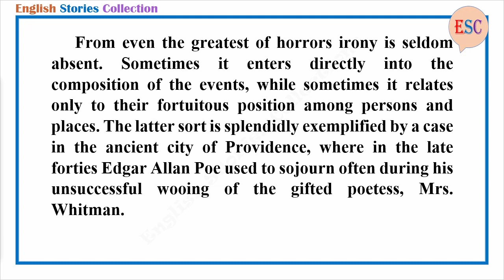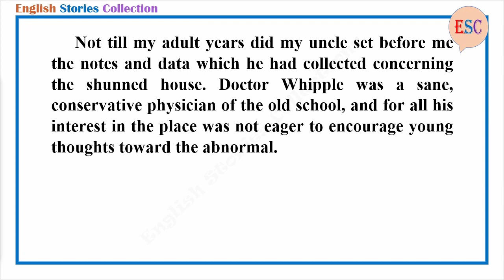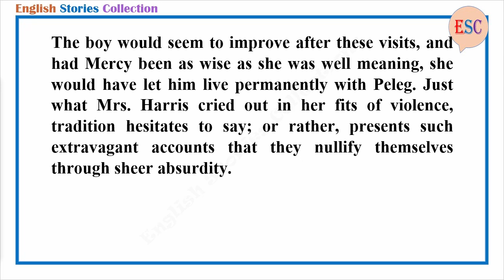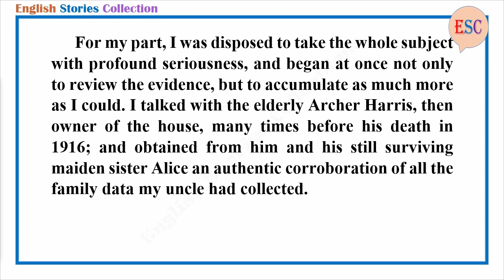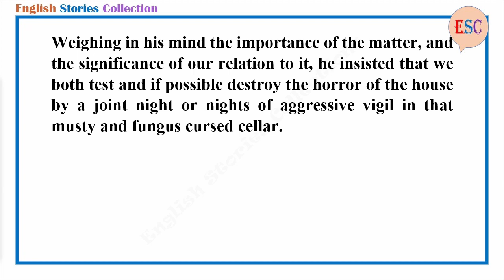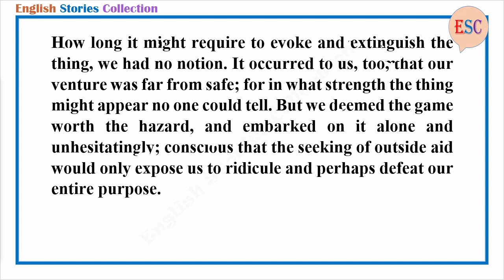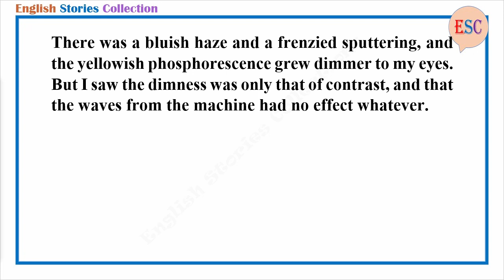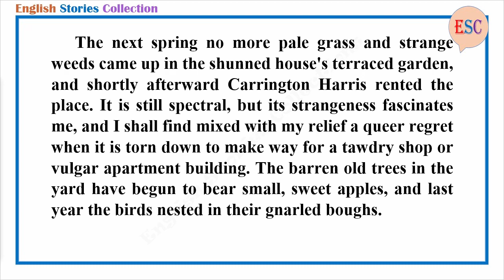Learn English Through Story - The Shunned House by Howard Phillips Lovecraft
Story title: The Shunned House
Author: Howard Phillips Lovecraft